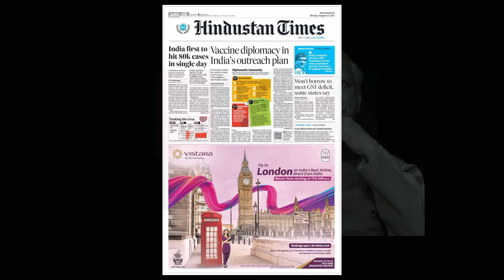শেখ হাসিনাকে নিয়ে ভারতের চিন্তা শুরু | Dr. Yunus | Modi | Sheikh Hasina | News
ইউনুস সরকারের খেলা শুরু - নয়া দিল্লিতে বাংলাদেশ দূতাবাসে দুইজনকে বরখাস্ত | Dr. Yunus | News